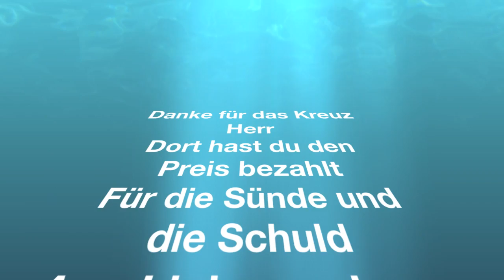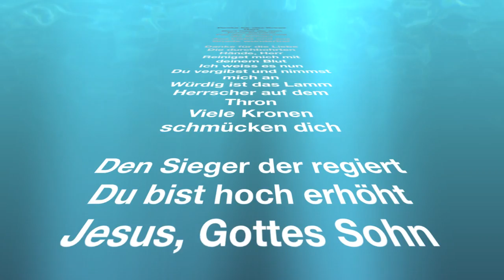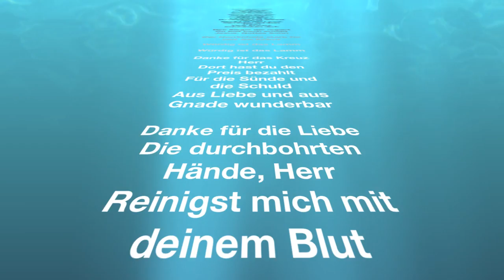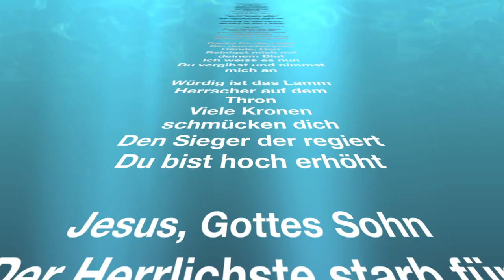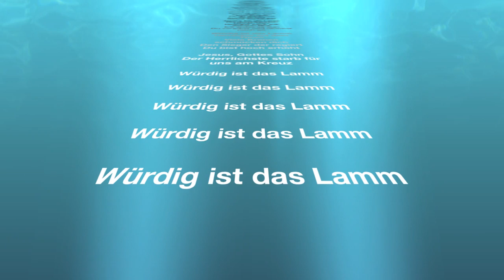Würdig ist das Lamm (mit lyrics) - Osterlied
Würdig ist das Lamm mit lyrics